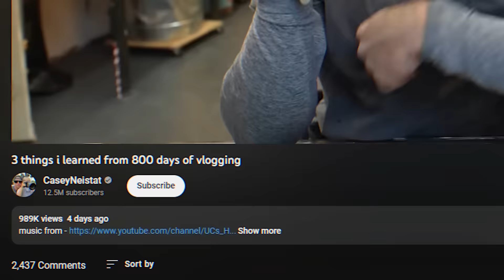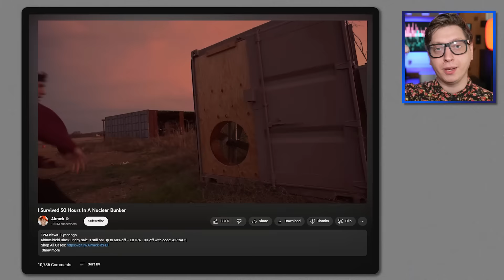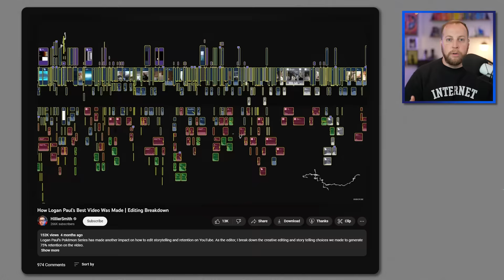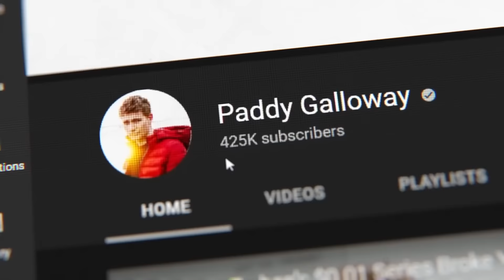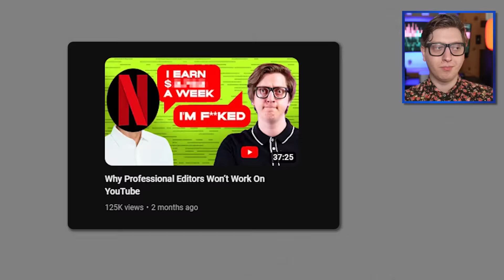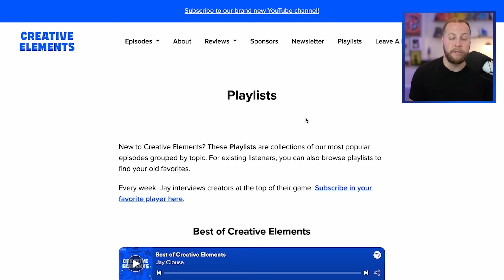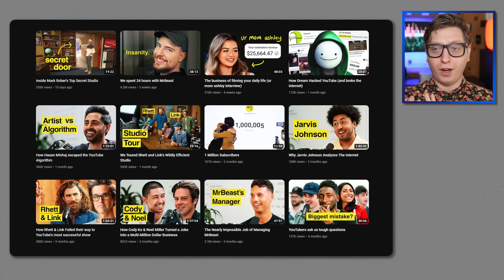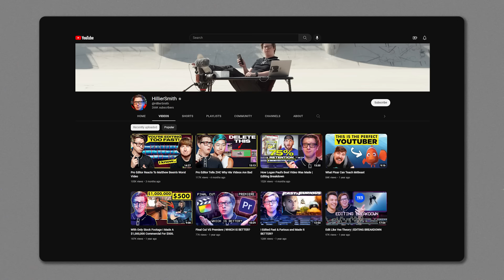The Future Of YouTube Isn't What You Think (Hayden Hillier-Smith Interview)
Hayden Hillier-Smith is an industry leader in online editing.

He has edited for top-name talents like Logan Paul, Sam & Colby, Alex Wassabi and many more. In 2020, he won the Streamy for best editing. Today, Hayden is also the cohost of The Editing Podcast, publishing weekly videos about film editing.

In this episode, you’ll learn where YouTube is heading, how to keep an audience’s attention, how to hire an editor, and why Hayden doesn’t believe in creating videos for the YouTube algorithm.

TIMESTAMPS
00:00 - YouTube Content Is Shifting
01:27 - INTRO
01:43 - Hardest Thing About Working For Logan Paul
03:25 - We Are Entering The Next Era Of YouTube
06:33 - Why You Shouldn’t Copy Big YouTubers
08:05 - Why Hayden Went Solo
09:41 - How Do You Reconcile Niching Down?
10:57 - Hayden Doesn’t View Data Like Other YouTubers
12:14 - How Hayden Approaches Making Videos
14:43 - Importance of Early Retention
16:34 - What Creates High Energy?
17:46 - Sign Up For Creator Science!
18:21 - Importance Of Sound Design In Videos
20:39 - How To Choose What Sounds To Use
21:28 - How Does Being An Editor Affect Personal Viewing Experiences
23:00 - Why Start A Podcast?
24:15 - Hayden’s Rules For The Editing Podcast
26:12 - The Editing Podcast Intros Are Insane
27:13 - What’s Been Surprising Since Going Solo?
29:15 - Drama and Negativity Get Views
31:02 - Thinking About Growth Oriented Content
32:29 - Hayden Wants To Improve Life For YouTube Editors
33:46 - Listen to the Audio Podcast
35:01 - How To Hire A Great Video Editor
38:30 - What Should A New YouTuber Be Doing?
39:41 - What To Think About YouTube Shorts
40:37 - The Community Tab Is SUPER Underrated
42:06 - We Love Colin and Samir
44:25 - Why YOUR Perspective Is Important In Content
46:04 - Hayden’s YouTube Predictions
47:43 - Start Investing In Your Audience NOW
47:56 - OUTRO

📹 Hayden's Channel: @HillierSmith
📹 The Editing Podcast: @EditingPodcast

Creative Elements is part of the HubSpot Podcast Network.